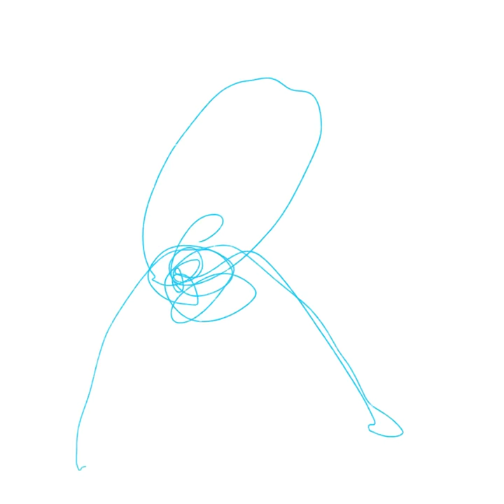Finn the Human Time-lapse Drawing on Procreate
Watch me draw Finn the Human with a funny Conan the Barbarian Twist !